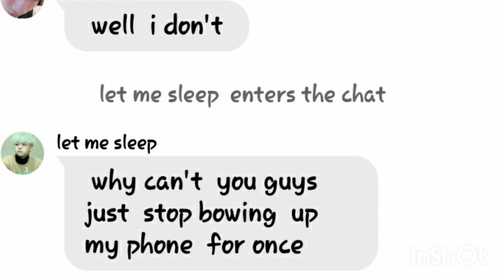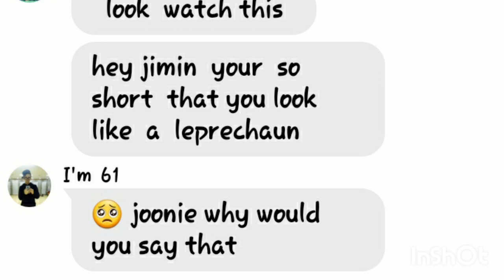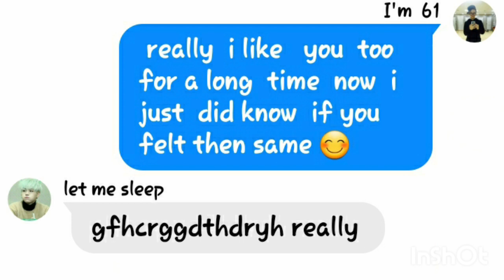Bts text- (yoonmin ship) pt1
Check out yoongi✊🏽✊🏿✊🏾✊🏼
Hey you guys  sorry  for taking  forever  to post  please be patient. 💙And please  leave more ideas  in the comment section. If you want  so more  ship please comment.